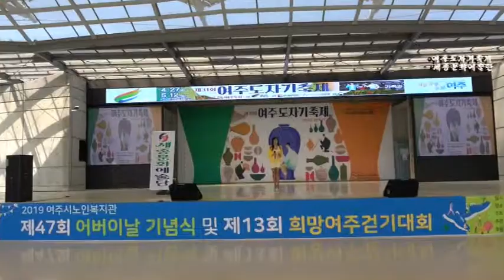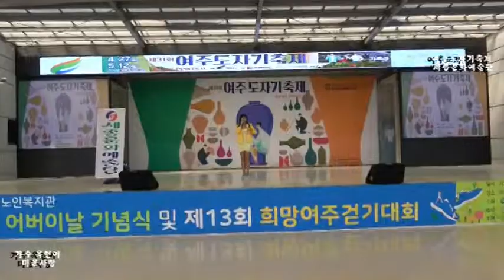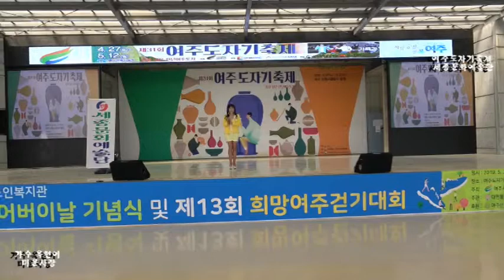가수 옥현이 미운사랑 (원곡 진미령 ) 여주도자기축제 세종문화예술단